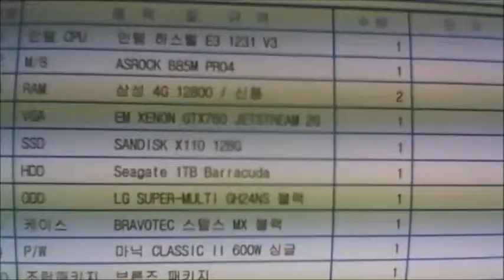2014-12-17 김지수 고객님 조립영상 - 컴대문 조립컴퓨터 전문점